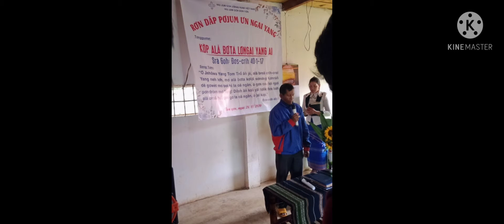Ly cafe ban mê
Đi thăm anh em ở thôn Cổng Trời cũ thuộc xã lát, Lạc Dương, Lâm sẽ Đông